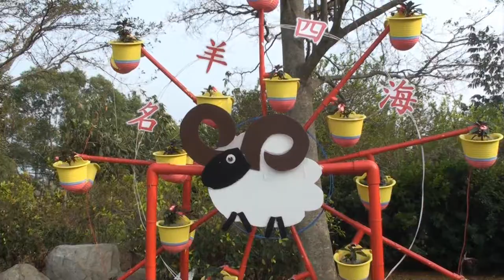觀賞花卉中心裝置藝術之美05